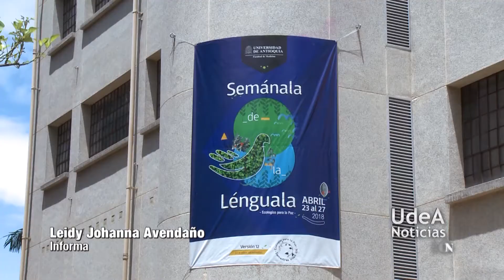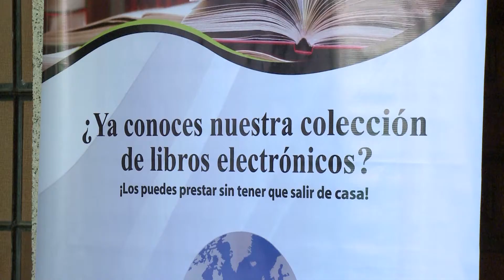Ecologías para la paz en Semánala de la Lénguala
Del 23 al 27 de abril la Facultad de Medicina de la Universidad de Antioquia se detuvo en su tradicional Semánala de la Lénguala, una semana llena de color, música y cultura.

Este año, Semánala se acogió al semestre temático “Ecologías para la paz”, donde se buscó sensibilizar a los estudiantes de la Facultad sobre los cambios políticos, sociales y la vulnerabilidad ecológica del ambiente, y cómo la paz y la salud influyen en el equilibrio del hombre.